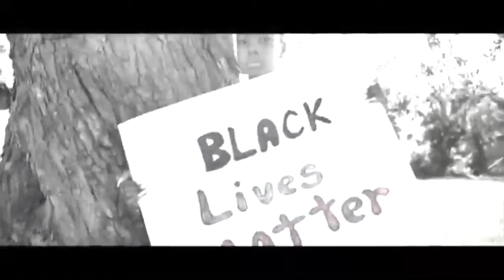Mack Moody Single available for streaming 10/9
Please Don't Shoot single available for streaming on all platforms October 9. Mark your calendars!!!